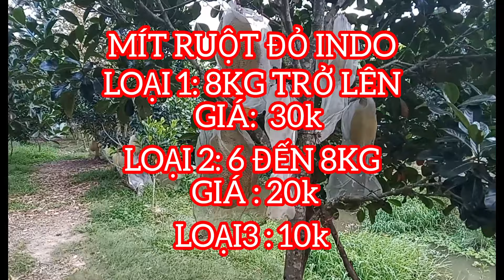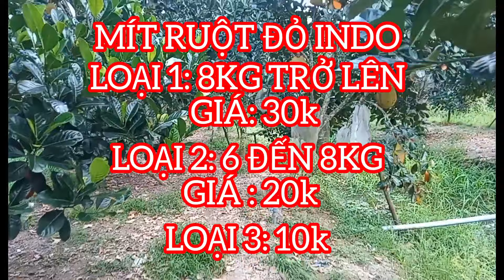GIÁ MÍT THÁI & MÍT INDO RUỘT ĐỎ Cuối Ngày CN 11/02/2024 #833| Giải Trí Miền Tây